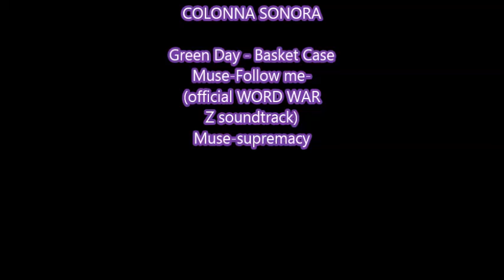hpi E firestorm 10T